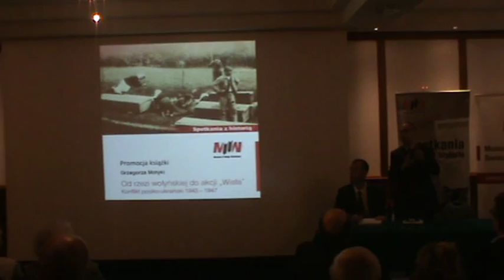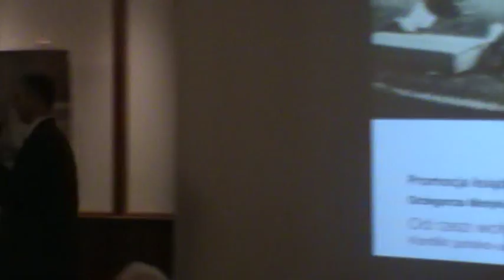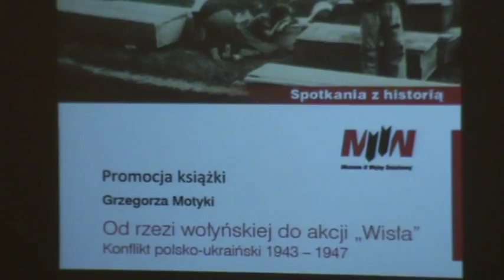TVG-9 Grzegorz Motyka - Od Rzezi Wołyńskiej Do Akcji Wisła 1/9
Jeśli chczesz wesprzeć niezależną telewizję internetową TVG-9:

mozesz wplacic datek na moje konto z dopiskiem "TVG-9"

Klaudiusz Wesołek - LUKAS BANK

nr rachunku 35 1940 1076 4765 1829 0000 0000